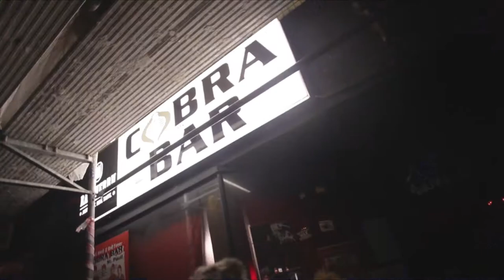TalkDOT #13 - Talk der offenen Tür | Ganze Folge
Die erste Talkshow direkt vom Hamburger Kiez. Ein Club, fünf Locations, zwei Moderatoren, eine Hausband und viele Gäste. Alles live und für später mit einem One-Shot über die gesamte Show aufgezeichnet

GÄSTE:

Frl. Menke
Von "Hohe Berge" bis zum RTL-Dschungelcamp, vom "Tretboot in Seenot" zur UPS-Paketbotin, vom "NDW"-Star zur Plaudertasche:
TalkDOT vom Kiez trifft das berühmte Frollein aus Maschen!

Oke Göttlich
Der Vereinspräsident des FC St. Pauli kommt kurz mal rüber ins „kukuun“ und berichtet aus dem Millerntorstadion. Und aus seinem Leben. Und von der schönsten Nebensache der Welt. Klassenerhalt fängt bei TalkDOT an!

Lilo Wanders
Sie ist die Kaiserin im Travestiegeschäft, hat uns Sex in „Wa(h)re Liebe“ zur besten TV-Sendezeit erklärt und uns Respekt gelehrt für alles, was anders ist. Klug, erotisch, bissig und... ja: jetzt auch altersweise! „La Wanders“ gibt TalkDOT die Ehre.

Mareike Guhr
Ihr Katamaran „La Medianoche“ trug sie einmal um die ganze Welt: Nach viereinhalb Jahren, 45000 Seemeilen (ca. 80000 Kilometer) und Aufenthalten in 37 Ländern ist sie zurück in Hamburg. Leinen los und Schiff ahoi bei TalkDOT.

Clara Bow
Heimspiel auf St. Pauli: Vier Indie-Punkrockerinnen gegen die "testosteron-dominierte Hamburger Musikszene". TalkDOT freut sich auf geballte Women-Power.

Unsere Hausband:
Horst With No Name Orchestra
Bei diesen zwei Herren ist vom Scheitel bis zur Sohle alles aus Horst gemacht. Sie sind die Inkarnation von Partystimmung mit Mettigel und Melonen-Bowle. The one and only Hausband of TalkDOT.

Unser Club:
kukuun
Wer hier nicht steil geht, liegt flach. Ein Club der Extraklasse. Hell, dunkel, laut, leise, drinnen, draußen - alles dabei. Und eine der besten Bars dazu - das kukuun@Klubhaus-Sankt-Pauli.